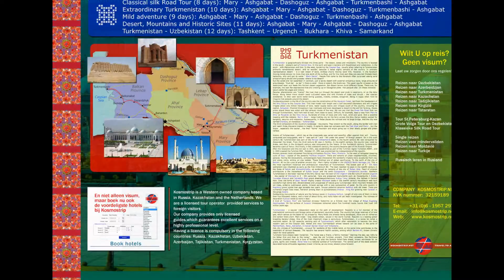travel to turkmenistan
tours to turkmenistan
signed for the breath-taking, picturesque and emotional performances of Turkmen jigits.
Nearby, there is a 800-capacity build- ing assigned for the equestrian sport games with indoor and outdoor show- jumping fields. You know, the Akhalteke racers are capable to demonstrate re- markable results in traditional races, as well as in other types of equestrian sports, including the Olympic sport events: show-jumping, dressing-out, and triathlon.
By the way, in the within-said kinds of sport, the Turkmen sport has very good prospects. Akhalteke horses are not only frisky in achieving good results in speed, but they are sufficiently strong in overcoming obstacles. Moreover, they are smart and artistic, look won- derfully in their proud foot-stepping and graceful bows. That is why, the Turkmen trainers believe, very soon, they will be able to field our team for dressing-out and show-jumping com- petitions and compete worthily with the traditional leaders in the type of horse shows.
It is also worth noting that availability of indoor premises for trainings allows to maintain the horses in good physical and sport conditions, to uninterruptedly con
duct the training process with sportsmen irrespective of weather  conditions.
The complex management section includes everything necessary for the trouble-free and efficient functioning of the Complex – 10 horse stables, 5 houses for jockeys and seyises, a 20-horse lazaretto and laboratory, a training pool for horses, the premises for training of 80 horses, garage for the machinery and im- plements, a workshop, blacksmith shop, barns for hay and concentrated fodders. Great attention specialists give to the ve- terinary services. The horse, indeed, is the same sportsman as a man that is why, the animals’ health condition is under con- stant control.
The new Complex has also every op- portunity for conducting business meet-
ings, symposiums, exhibitions – a not in- significant fact, given the ever-growing interest the scientists, specialists and busi- nessmen evince in the Turkmen Akhal- teke horses.
The designers cared also for provid- ing the Complex entertainment infra- structure. They tried not only to embody specialized functionality in its edifices, but also to attach the architectural originality to all its concomitant and subsidiary ob- jects. Here, at the disposal of visitors are the restaurant, guest yurts, outdoor cafe- terias, and amphitheater.
Special attention is given here to the children. For the young visitors of hippo-